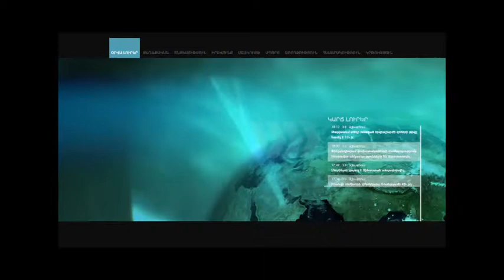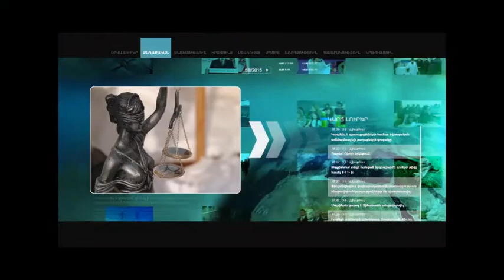Բունիաթյան. Առաջարկում ենք ստեղծել ևս երեք հանրապետական ռադիոընկերություն